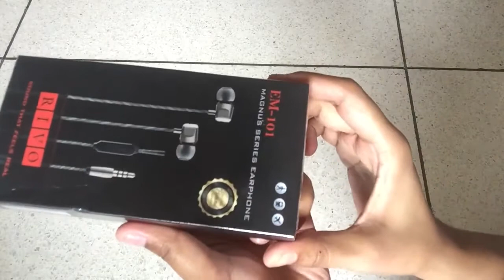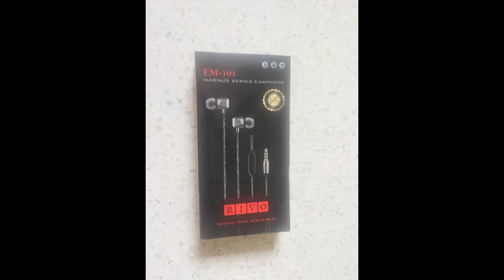Budget-friendly best headphone 2022 || Under 300 BDT || Replacement Warranty||Best Sound Quality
RIVO EM-101 Headphone is the best Budget-friendly best headphone 2022. It is now giving a 6-month replacement warranty which is great!

Under 300 BDT
Replacement Warranty